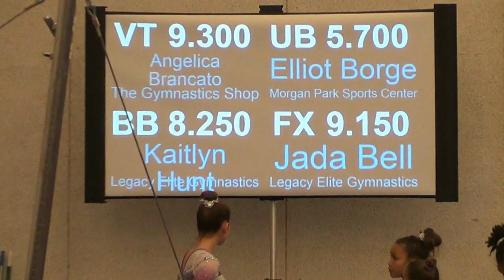Valerie at the Legacy Elite Winter Classic 2018 JuniorB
This was the Legacy Elite Winter Classic meet from January 12th 2018. This was the second meet of the 2018 season; Valerie had to compete in the Junior B level 5 in order to progress her way to the goal of level 6 for the 2018 season.